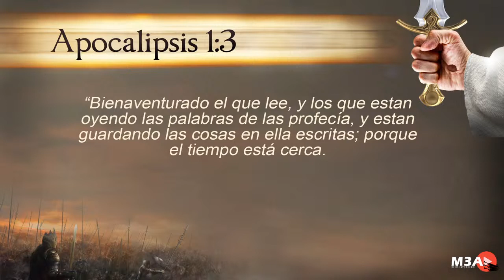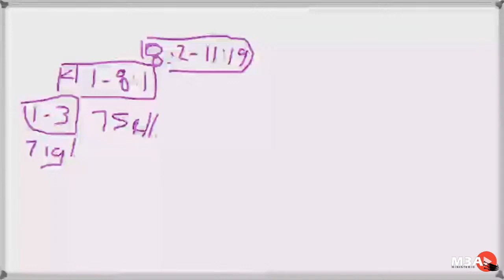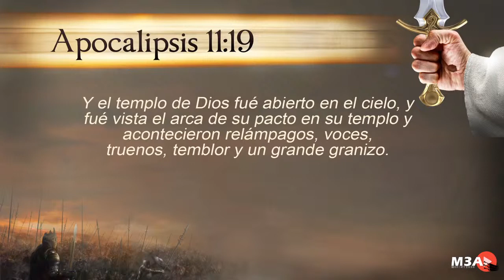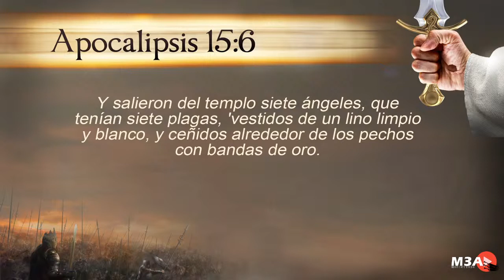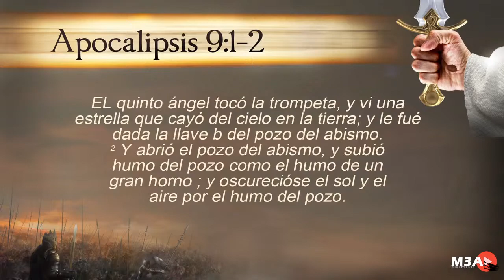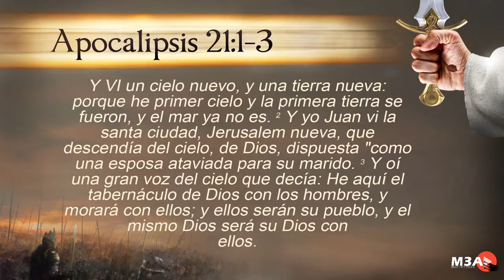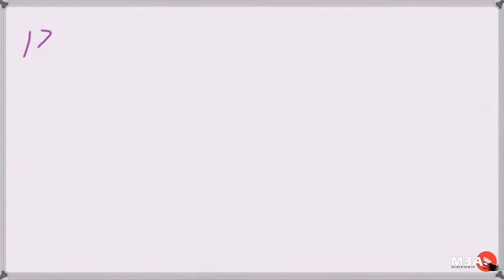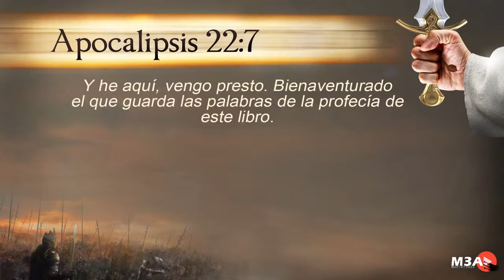SEMINARIO DE APOCALIPSIS - TEMA 1: Conociendo Apocalipsis - PR. JORGE E. RICO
TODOS LOS DERECHOS A Secrets Unsealed